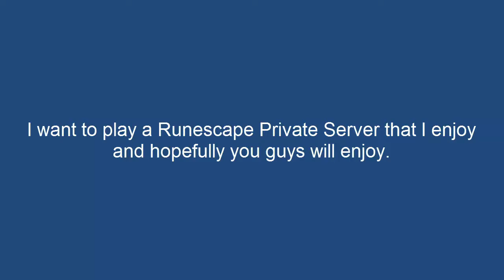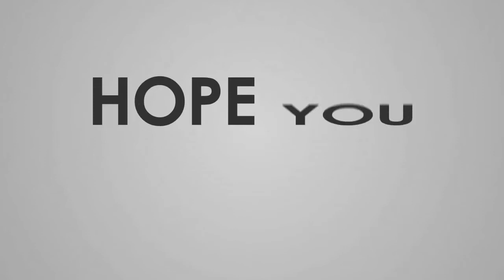Discussion || Old School Runescape || Videos || Explanation || And More!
Like the video please and comment what I should do next.

Hope you guys enjoyed and Bye!